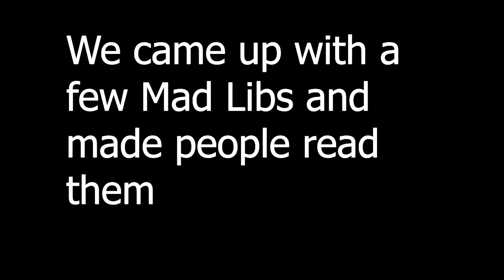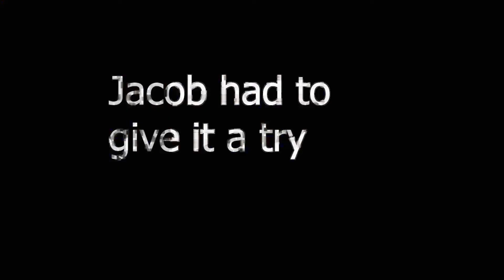The Video Production Late Show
Video edited by Jonah Engebretsen